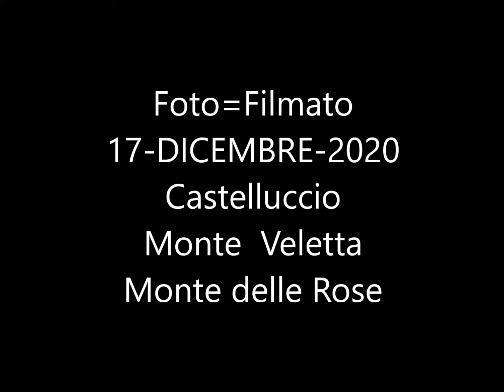FOTO=Filmato 17 DIC 2020 M delle Rose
Castelluccio di Norcia. Giornata stupefacente. Con Sandro siamo saliti al M.Veletta dal suo versante Est. Poi proseguito lungo la dorsale Sud a riprendere lo stradone che con direzione Sud, siamo arrivati al Passo di M.Poggio di Croce. Abbiamo proseguito risalendo un rilievo e poi scendendo all'ampia dorsale che conduce al M.delle Rose "Direzione NO". Tornati al piano della dorsale, siamo tornati, costeggiando la testata della Val Canatra e aggirando il M.Poggio di Croce, per il versante N-NO, ritornano a prendere lo stradone e tornare a Castelluccio.